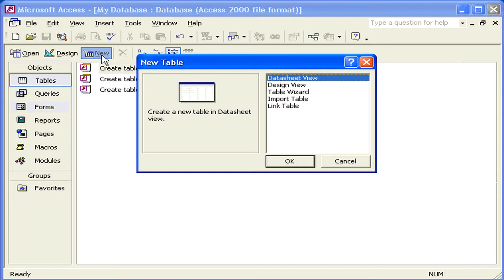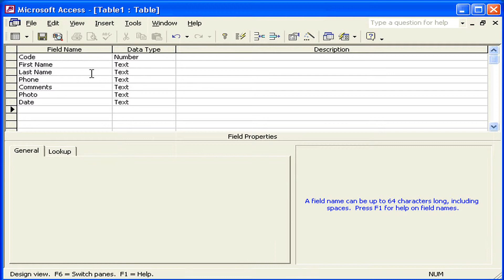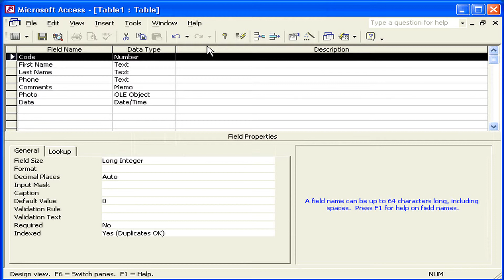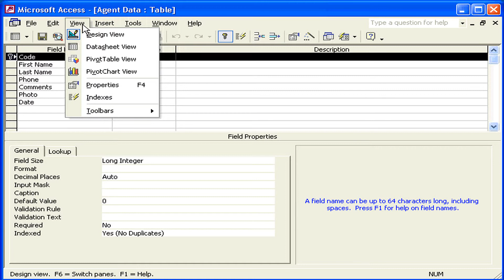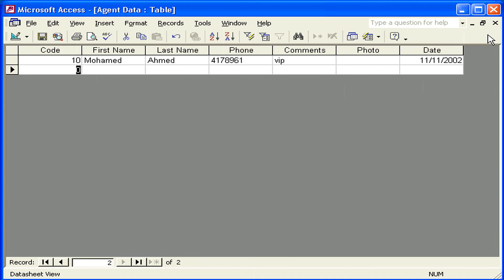إنشاء الجداول في طريقة العرض Design View Access XP